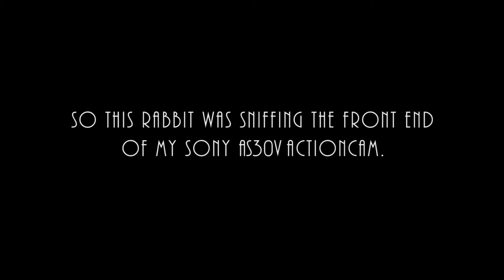Replacing the lens on Sony Action Cam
In this case, my sony as30v got scratched. I couldn't find any replacement lenses. One store said they could get them for 79 dollars. I bought a replacement lens for a gopro instead on ebay for way less.

Long story short, it worked. The threads on the lens are very small so it took me a couple of times to get it in right. Also watch out for the sensor, don't get anything on there.

To take the sony cam apart, you can look up another video on youtube called "Sony HDR AS15 Infrared lense removal".

I don't know if this will work with every sony action cam, but it did with mine. DIY at your own risk.